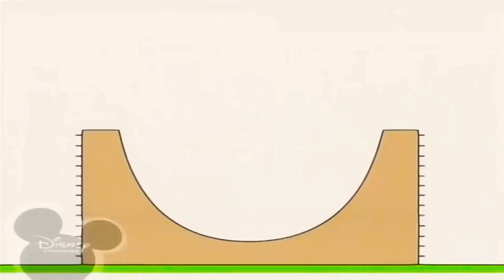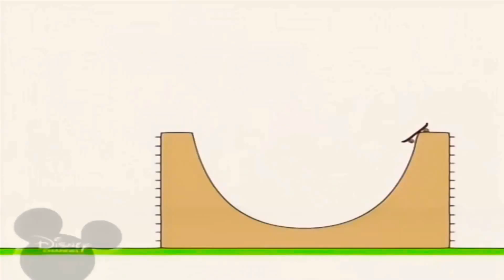15 квітня 2021 р.